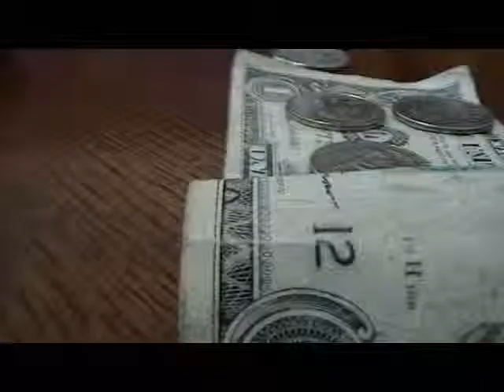Paranormal activity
Watch some scary thing that have been happening in my house